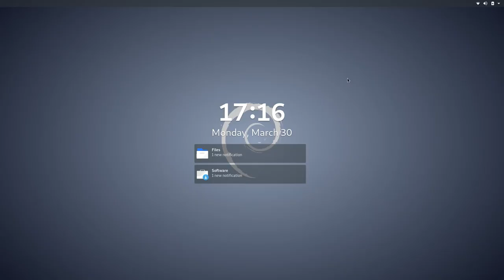TNT DUPING ANARCHY SPAWN - And 36C3 quiz! 1/2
Lidee is big supporter and made me rich!
We build multiple flying tnt duping machines that bomb spawn.

media.ccc.de talks watched in this video:
36C3 Wikipaka WG: Gefragt - Gejagt: Junghacker*innen Edition